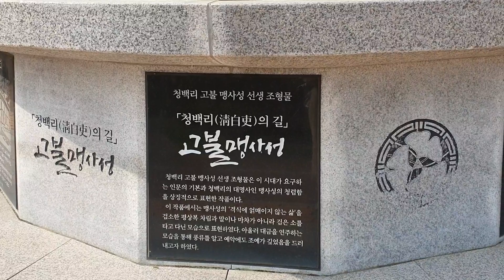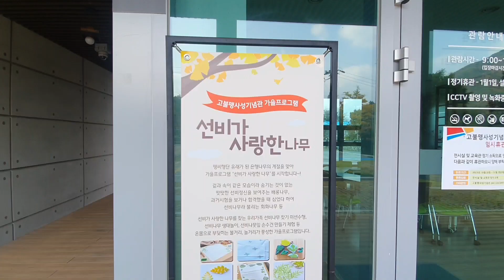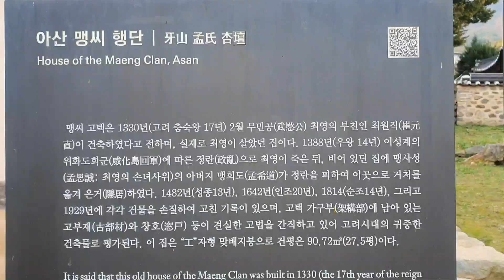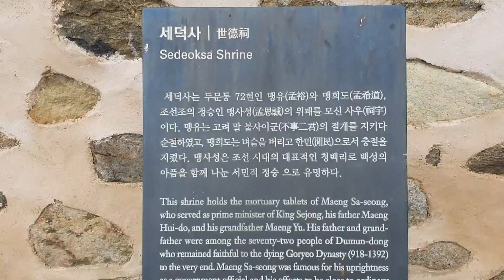가을여행 아산 가볼만한곳 맹씨행단 맹사성고택